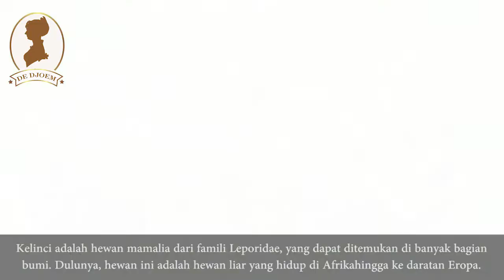7 Hewan Terlucu Di Dunia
7 Hewan Terlucu Di Dunia

KUCING
Kucing telah berbaur dengan kehidupan manusia paling tidak sejak 6.000 tahun SM, dari kerangka kucing di Pulau Siprus. Orang Mesir Kuno dari 3.500 SM telah menggunakan kucing untuk menjauhkan tikus atau hewan pengerat lain dari lumbung yang manyimpan hasil panen.

ANJING
Anjing telah dibiakkan secara selektif selama ribuan tahun, kadang-kadang melalui perkawinan sekerabat dari garis keturunan yang sama, atau kadang-kadang dengan anjing dari garis keturunan yang sama sekali berbeda.Pembiakan anjing terus dilakukan hingga sekarang, dan telah menghasilkan berbagai jenis dan ras anjing. Anjing adalah satu-satunya hewan yang memiliki penampilan yang sangat berbeda (walaupun masih sama-sama satu spesies), dari Chihuahua hingga Great Dane.

SINGA PUTIH
Telah diabadikan oleh pembiakan selektif di kebun binatang di seluruh dunia. singa putih bukan subspesies yang terpisah dan mereka tidak pernah sama di alam.Dianggap sebagai ilahi oleh penduduk setempat, singa putih pertama kali menjadi perhatian publik di tahun 1970-an dalam buku Chris McBride The Lions Putih Timbavati.

PANDA
Panda Besar adalah seekor mamalia yang biasanya diklasifikasikan ke dalam keluarga beruang, Ursidae, yang hewan asli Tiongkoktengah. Panda Besar tinggal di wilayah pegunungan, seperti Sichuan dan Tibet. Pada setengah abad ke-20 terakhir, panda menjadi semacam lambang negara Tiongkok, dan sekarang ditampilkan pada uang emasnegara tersebut.

BERUANG KUTUB
Beruang Kutub atau beruang es atau dalam nama ilmiahnya Ursus maritimus adalah mamalia besar dalam aturan marga keluarga biologi ursidae. Dia termasuk spesies circumpolar yang terdapat di sekitar benua paling utara bumi, yaitu benua Artik dan termasuk beruang paling karnivora di antara keluarga beruang lainnya. Beruang kutub kadang-kadang juga diklasifikasi sebagai mammalia laut.

HAMSTER
Hamster adalah binatang sejenis hewan pengerat, terdapat berbagai jenis di dunia dan hampir ada di tiap negara. Hamster termasuk ke dalam subfamili cricetinae. Subfamili ini terbagi ke dalam sekitar 18 spesies, yang diklasifikasikan ke dalam enam atau tujuh genus.

KELINCI
Kelinci adalah hewan mamalia dari famili Leporidae, yang dapat ditemukan di banyak bagian bumi. Dulunya, hewan ini adalah hewan liar yang hidup di Afrikahingga ke daratan Eropa. Pada perkembangannya, tahun 1912, kelinci diklasifikasikan dalam ordo Lagomorpha. Ordo ini dibedakan menjadi dua famili, yakni Ochtonidae (jenis pika yang pandai bersiul) danLeporidae (termasuk di dalamnya jenis kelinci dan terwelu)